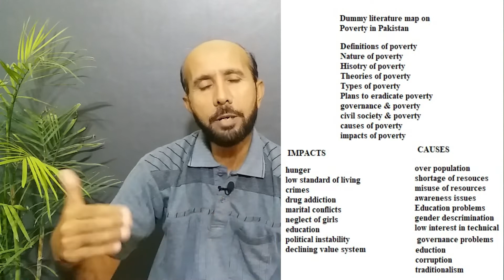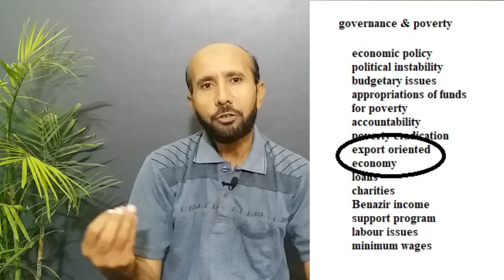Research topic selection || Research Methodology Series Lecture #2 Part 1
This video lecture explains a complete step by step process for research topic selection. It is part of a series of lectures on research methods. It will provide you a complete guide for topic selection for a research project, research proposal or research paper at all levels in all the disciplines of social sciences e.g. in Political Science, Sociology, Social Work, Public Administration,  Public Policy & International Relations. It explains seven step process of topic selection.

The lecture has been divided into three parts. This video is part 1.
Step # 1. Frame your topic in its environment
Step # 2. Background information or literature review
Step # 3. Break the working title into its components
Step # 4. Decide measurement plan
Step # 5. Extract your variables
Step # 6. Develop hypothesis
Step # 7. Establish research objectives

You may also like watch other lectures on research methods.